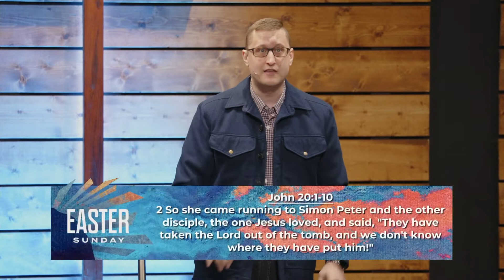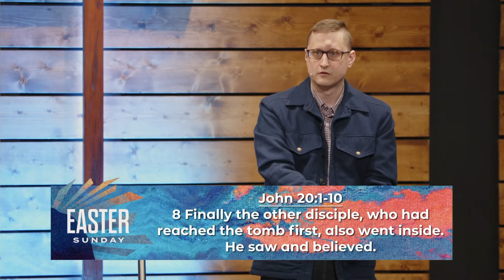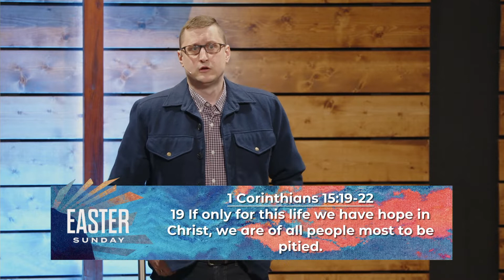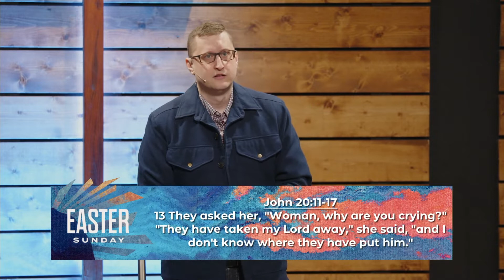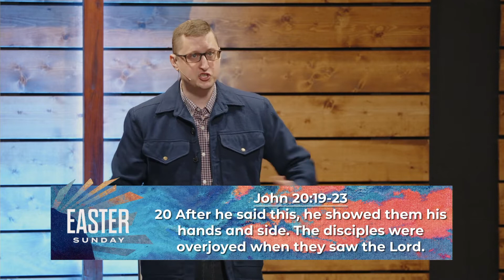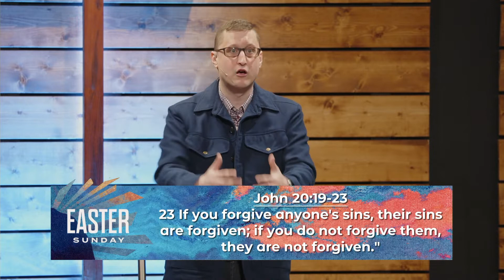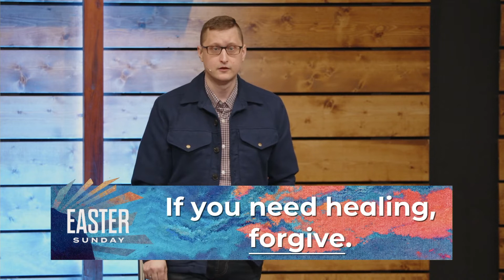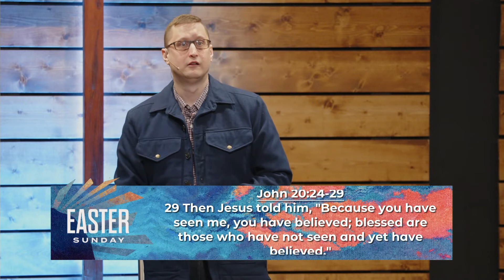Easter Sunday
Today we celebrate the resurrection of Jesus Christ! But why is the resurrection so important? And what if we have questions about the validity of Jesus' resurrection? In this message, we look at the book of John for his account of the first Easter Sunday.